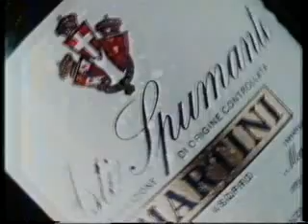LWT Adverts 1989 (10)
Adverts for Martini (cuts in), Jive Bunny, Lou Lou, plus two trails, including one for Motormouth featuring Neil Buchanan.